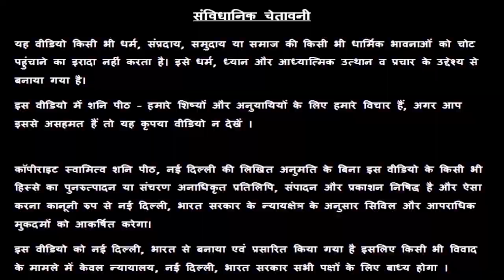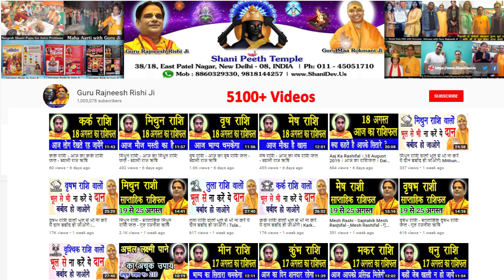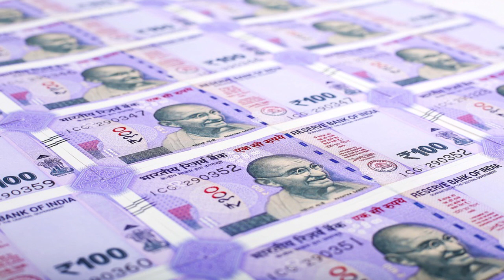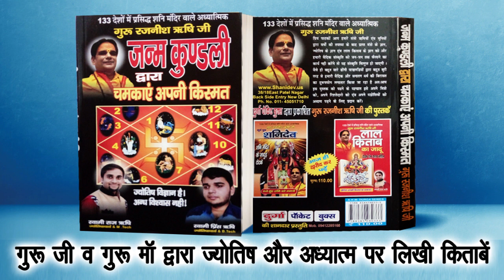दिवाली पर करें उपाय और टोटके धन की कमी नहीं होगी कमी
दीपावली पर करें टोटके जीवन में नहीं होगी धन धान्य की कमी| Diwali 2019| Astro Tak
दीवाली की रात करें ये टोने-टोटके, कुछ ही देर में होगा धनलाभ | दिवाली के टोटके | Diwali Ke Totke
दीवाली के महाचमत्कारी टोने टोटके, धनतेरस, दीपावली में महालक्ष्मी साधना के अनुभूत प्रयोग |
दिवाली पर दिख जाये ये 4 तो तुरंत कर ले यह उपाय || दिवाली का अचूक टोटका || diwali special 2019||
Diwali Puja 2019 | धनवान लोग करते है ये उपाय लक्ष्मी प्राप्ति के लिए | लक्ष्मी प्राप्ति के उपाय
दिवाली के दिन आजमाएं यह 31 टोटके साल भर होगी धनवर्षा | दिवाली के टोटके | Diwali Ke Totke
धनतेरस व दिवाली की रात करें ये टोने-टोटके और उपाय, साल भर आप पर बनी रहेगी कृपा और बरसेगा
पैसा
दीपावली की रात को किए जाते हैं ये 11 अचूक टोने-टोटके | Diwali Ke Totke | दिवाली के टोटके
Diwali 2019 | इस दिवाली घर पर लाये 7 दुर्लभ चीजें, कभी नहीं होगी धन की कमी | Diwali Shopping
दिवाली पर अपनाएं ये टोटके, बड़ी से बड़ी विपदा होगी दूर, बढ़ेगी इनकम | Diwali Ke Totke | दिवाली के टोटके
धन-धान्य, सुख-संपदा के लिए दिवाली के 10 सरल, चमत्कारी टोटके, दीपावली, Diwali, Deepawali |
दिवाली 2019 लक्ष्मी पूजा मुहूर्त व घर पर खुद से कैसे करें गणेश लक्ष्मी की पूजा | दिवाली के टोटके
अगर चाहते हैं कभी ना हो पैसों की कमी तो अपनाएं ये शक्तिशाली व सरल टोटके |
दीपावली की रात बड़े उद्योगपति करते हैं अमीर बने रहने का ये गुप्त,अचूक टोटका, Diwali Ki Raat Ke Totke
काली चौदस के टोटके, रूप चतुर्दशी, नरक चतुर्दशी रात में घर पर करें प्रयोग, होंगे अमीर
दीपावली पर चुपचाप करें ये गुप्त,अचूक उपाय व टोटके, इतना पैसा आएगा की हैरान रह जाओगे, Diwali Ke Totke
दीवाली की रात करें ये टोने-टोटके, कुछही देर में होगा धनलाभ, दिवाली के तांत्रिक उपाय, Diwali Ke Totke
Dhanteras, धनतेरस, खरीददारी व पूजा मुहूर्त, यह 5 सामग्री धनतेरस पर आपको बनाएगी धनवान |
दिवाली के दिन बड़े उद्योगपतियों व धन्नासेठों के 5 टोटकों को करने से होंगे आपके सपने पूरे |
दिवाली की सफाई शुरू करने से पहले करे यह टोटका इस बार की दिवाली धन दौलत लेकर आएगी
कैसे मनायें दीपावली का पर्व || चमत्कारी उपाय || Prof.Dharmender Sharma
Diwali par dhan prapti ke upay |दिवाली पर धन प्राप्ति के तीन अचूक सरल उपाय, सारा वर्ष हो धन वर्षा |
दीपावली के द‌िन आजमाएं यह 11 टोटके साल भर धन की वर्षा होती रहेगी, Diwali Ke Chamatkari Tantrik Totke
Diwali, दिवाली पूजा विधि, दिपावाली पर करें ये टोटके, विपदा होगी दूर, बढ़ेगी आय | Vaibhava Nath Sharma
दिवाली की रात जरूर करें यह खास प्राचीन उपाय.. . वर्षभर धन की कमी नहीं रहेगी

38/18, बैक एंट्री, ईस्ट पटेल नगर